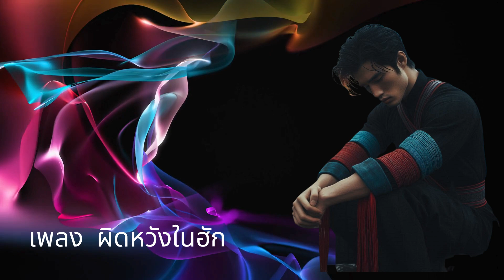เพลง ผิดหวังในฮัก